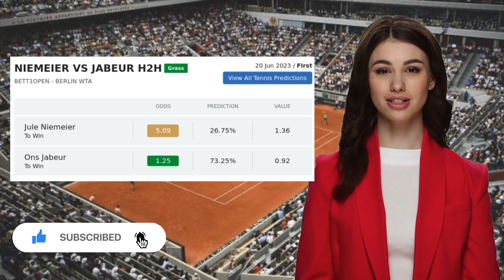NIEMEIER VS JABEUR PREDICTION H2H | BETT1OPEN FIRST TENNIS PREDICTIONS TODAY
Niemeier VS Jabeur  Prediction H2H at bett1open First